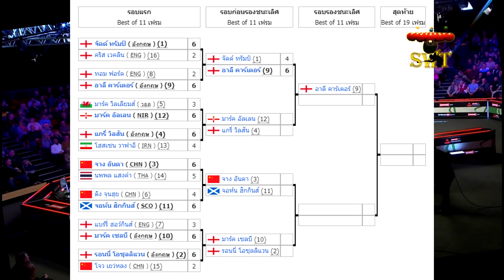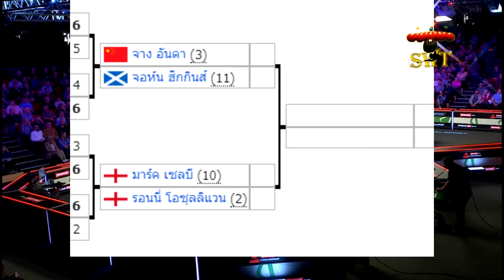หมู ปากน้ำ สู้สุดใจ / กัปตันอาลี หักปากกาเซียน รายการ Players Championship 2024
🎱️ 🙏 สวัสดีครับ 🎱️ 🙏 สรุปผลแข่งขัน
รายการ Players Championship 2024
ณ Telford International Centre  เมือง Telford  ประเทศ English
🎱️🏆 แชมป์เก่า 2023 : Shaun Murphy (เอาชนะ Ali Carter 10 - 4 เฟรม)
ผู้แทงเบรกสูงสุด : 145 แต้ม :  Shaun Murphy
🎱️🏆💰 เงินรางวัลแชมป์  125,000 ปอนด์ รองแชมป์  50,000 ปอนด์
                        รางวัลเบรกสูงสุด  10,000 ปอนด์
🎱️ 🏆  รายการนี้ เป็นนำสนุกเกอร์  16 อันดับแรกจาก One Year Ranking ทำเงิน
สูงสุด เรียงลำดับ เฉพาะอันดับ 1 – 16    โดยมี หมู ปากน้ำ นพพล แสงคำ ติดโผอยู่
🎱️ ผลแข่ง 📆 21 / 2 / 2567  🎭 รอบ 16 คน ใช้ระบบ 6 ใน 11 เฟรม
    ⏰ 20.00 น.
            - Zhang Anda [3]  6 - 5  หมู ปากน้ำ Noppon Saengkham [14]
           Zhang Anda ผ่านเข้ารอบ 8 คน ไปพบกับ John Higgins
            - Mark Selby [10]  6 – 3  Barry Hawkins [7]
           Mark Selby ผ่านเข้ารอบ 8 คน ไปพบกับ Ronnie O'Sullivan

     ⏰ 02.00 น. รอบ 8 คน
            - Ali Carter [9]  6 – 4  Judd Trump [1]
           Ali Carter ผ่านเข้ารอบรองชนะเลิศ ไปพบกับ Mark Allen / Gary Wilson
🎱️💰 ผู้ที่ผ่านเข้ารอบรองชนะเลิศ รับเงินรางวัล 30,000 ปอนด์ ( 1,290,000 บาท)
             ผู้ที่ผ่านเข้ารอบ 8 คน รับเงินรางวัล 15,000 ปอนด์ ( 645,000 บาท)
          ส่วนผู้ที่ตกรอบ 16 คน รับเงินรางวัล 10,000 ปอนด์ ( 430,000 บาท)

🎱️  ณ ปัจจุบัน ผู้แทงเบรกสูงสุด 146 แต้ม
         - Mark Allen  ในนัดที่เอาชนะ Mark J Williams 6 - 3  เฟรม รอบ 16 คน

🎱️ ไฮไลท์ สายการแข่งขัน  🎱️ สนุกเกอร์ 🎭
การแข่งขัน จัดแบ่งเป็น 2 สาย
     - สายบน  รอบรองชนะเลิศ
       - Ali Carter (ENG) (9) v Mark Allen (NIR) (12)  /  Gary Wilson (ENG) (4)

     - สายล่าง รอบ 8 คน
      - Zhang Anda (CHN) (3) v John Higgins
      -Mark Selby (ENG) (10) v Ronnie O'Sullivan (ENG) (2)
      โดยผู้ชนะ 2 คู่นี้ จะไปพบกัน ในรอบรองชนะเลิศ
🎱️ ไฮไลท์ โปรแกรมถัดไป  📆 22 / 2 / 2567    🎭
🎱️ โปรแกรม 📆 22 / 2 / 2567  🎭 รอบ 8 คน ใช้ระบบ 6 ใน 11 เฟรม
     ⏰ 20.00 น.
            - Mark Allen [12]  v  Gary Wilson [4]
            - ประวัติที่ผ่านมา เคยเจอกัน 7 ครั้ง Mark Allen ชนะ 4 ครั้ง Gary Wilson
ชนะ 3 ครั้ง  ล่าสุด เจอกันในรายการ British Open 2022 รอบ 32 คน Mark Allen
ชนะ 4 – 2 เฟรม
            - ผลงานที่ผ่านมาในรอบปี
              - Mark Allen ลงแข่ง 47 นัด ชนะ 34 ครั้ง แพ้ 13 ครั้ง
              - Gary Wilson ลงแข่ง 61 นัด ชนะ 34 ครั้ง แพ้ 25 ครั้ง เสมอ 2 ครั้ง
        - เทียบเคียงฟอร์มการแทงที่ผ่านมา ทั้งคู่ มีสถิติในการเจอกันที่สูสีกัน  แต่
ผลงานในรอบปีที่ผ่านมา  อ้วนปืนสั้น Mark Allen ดีกว่าครึ่งตัว  มีความเฉียบคมใน
การแทง ส่วน โชว์เฟอร์แท็กซี่  Gary Wilson  อาจจะได้ใจ หลังจากเพิ่งจะคว้าแชมป์
Welsh Open 2024 มามาด ๆ อาจจะพลิกปากกาเซียนอีกรอบ ใครจะรู้
     ⏰ 02.00 น.
            - Ronnie O'Sullivan [2]  v  Mark Selby
            - ประวัติที่ผ่านมา เคยเจอกัน 33 ครั้ง Ronnie ชนะ 21 ครั้ง Mark Selby
ชนะ 11 ครั้ง  เสมอ 1 ครั้ง  ล่าสุด เจอกันในรายการ Shanghai Masters 2023
รอบรองชนะเลิศ  Ronnie ชนะ 10 - 7 เฟรม
                - Ronnie O'Sullivan ลงแข่ง 35 นัด ชนะ 32 ครั้ง แพ้ 3 ครั้ง
                - Mark Selby ลงแข่ง 56 นัด ชนะ 38 ครั้ง แพ้ 18 ครั้ง
            - เทียบเคียงฟอร์มการแทงที่ผ่านมา Ronnie O'Sullivan มีสถิติที่ดีกว่า ทั้งใน
การเจอกัน และ ผลงานในรอบปีที่ผ่านมา  ครึ่งช่วงตัว  ยิ่งมาเจอ Ronnie O’Sullivan
ฟอร์มพีคจัด  กำลังไล่ล่าแชมป์   Mark Selby  ต้องรักษามาตรฐานการแทงของ
ตัวเอง รอดักจังหวะสอง เก็บแต้ม เก็บเกมให้ได้ เมื่อมีโอกาส  ชัยชนะ จะอยู่ในมือ